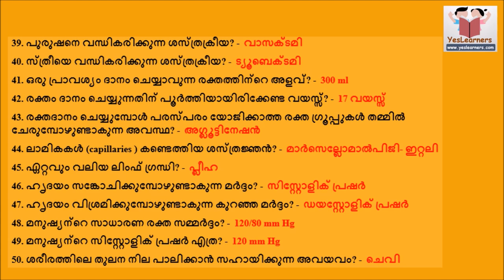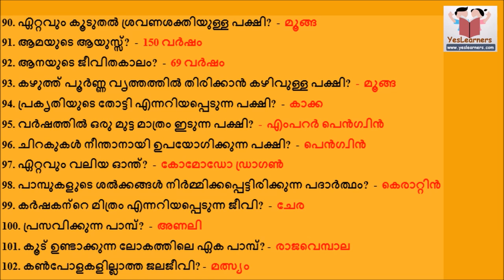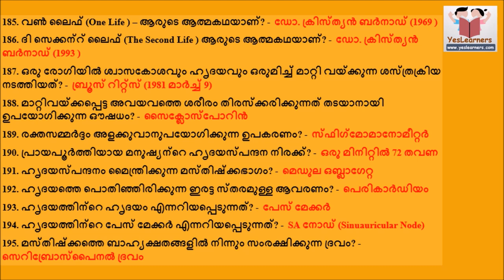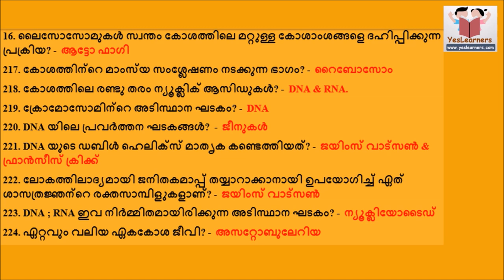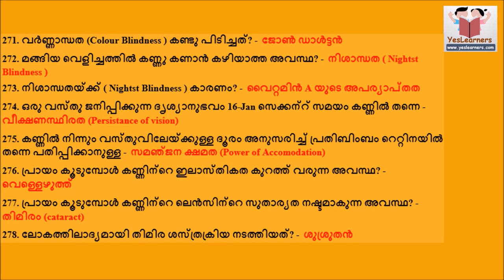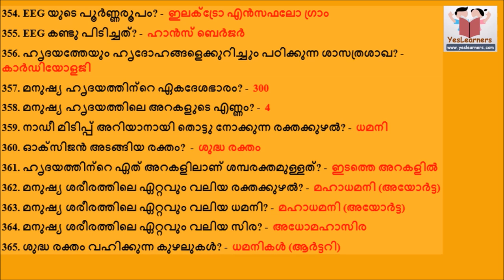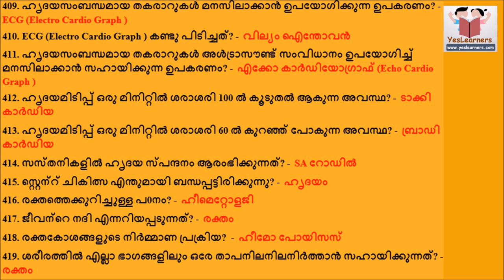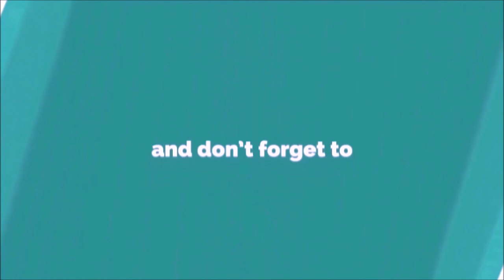BIOLOGY | 500 Questions | PSC | SSC | Most Asked Questions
Biology Previous Questions of SSC, PSC and UPSC.

Biology Online class for PSC SSC

This is useful for all SSC Exams & PSC exams like LD Clerk, Police Constable, Last Grade and Secretariat Assistant, Kerala Administrative Service, KAS, Company Assitant etc.